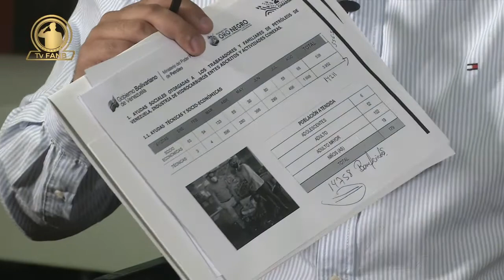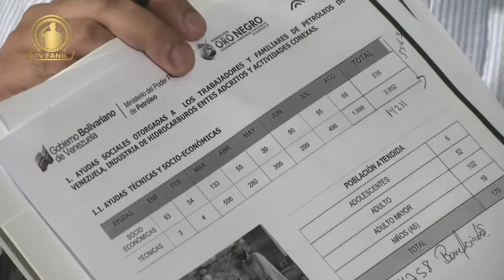Programa especial Fundación Oro Negro